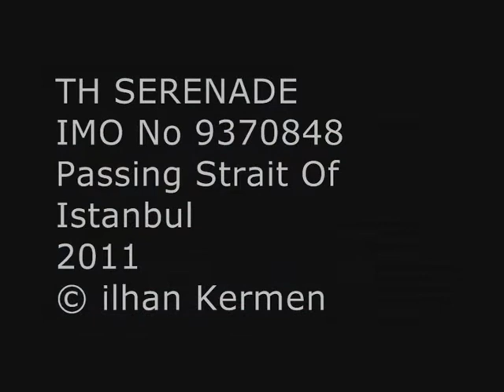TH SERENADE Passing Strait Of Istanbul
TH Serenade
IMO number : 9370848
Call Sign : 3FPO4
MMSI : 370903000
Gross tonnage : 60205
DWT : 107593
Year of build : 2009
Flag : Panama